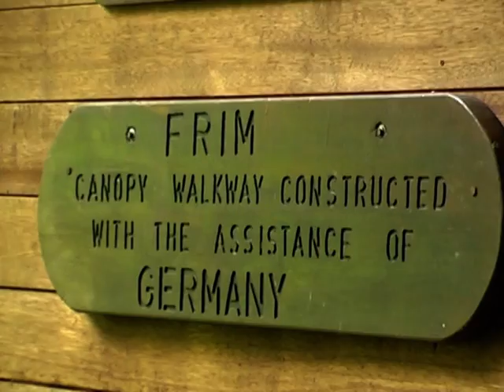WARTA9 : BUDAK9 - Jungle Trekking at FRIM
budak2 PMR 2010 meneroka rimba FRIM sebagai salah satu aktiviti selepas PMR